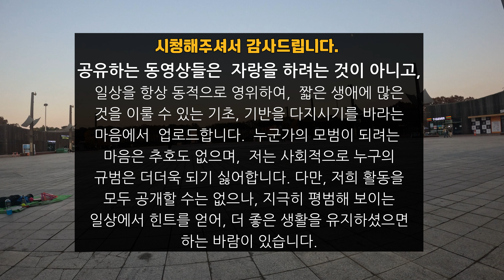올림픽공원, 셀프운동하기, 야구,플라잉디스크,오비터부메랑,피클볼 등, 혼자 하면 더 효율적인 건강운동, 혼자해도, 여럿이 해도 싫증내지 않는 운동자세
무엇이든  긍정적인 자세로 임하게 되면, 싫증이란 없는 법입니다. 그런데,  목표가 운동하는 목적에 위배가 되면, 크게 재미를 느끼지도 못하고, 심지어는 허탈하기까지 합니다.

 태만, 나태라는 표현들은  자신에게 적정한 일을 찾되, 그것이 단지 사회의 예속물로써가 아니라, 자신을 있게 한 대자연의 가르침에 응하지 못하는 데서 출발합니다.

 살면 사는 대로 의미가 있다거나 죽으면 죽는 대로 의미가 있다는 억지 가치부여는  대자연의 예속 원리(물질계의 모든 진리, 순리,  섭리)가 집단적 가치에 매몰되어서, 진실한 자아를 구현할 기회를 갖지 못하기 때문입니다.

 덜 떨어진 자(머릿속에 이런 저런 것들을 가득 집어 넣었지만, 정작, 제대로된 가치를 취한 적이 없는 자들)가 시험기술이 좋아서 소위 명문학교라고 하는 곳에 입학하고, 무슨 출세를 위한 전공에다가 국가 고시에 합겹헤서 외양을 치장했다고 해서, 그가 대자연의 독자 원리를 준행할 수 있는 최소환의 자격이라도 얻는 것은 아닌 것입니다.

 1. 운동을 왜 하느냐?
지구상의 물질계에 등장한 생명체(특히 식물체와  동물체)가 대자연(모든 우주를 가리킴)의 이치를 이행하는 것처럼 호도하는 이유는,  지도자, 권력자를 자처하는 것들이 국민들을 기롱하기 때문입니다. 국민들은 늘, 자신들이 보호받고 있으며,  자신들이 선출하였거나 인기나 각종 이권을 챙기도록 들러리를 서주었던 존재들이 자신들을 귀하게 여긴다는 착각속에 삽니다.  그래서  그들이 자신들보다 귀하다는 어처구니없는 착각속에서, 스스로를 망실(亡失)해 갑니다.

 운동을 하는 이유는 인간이 지구상에 등장했을 때부터 해온 기본적인 기능을 수행하기 위한 것입니다. 건강하게 살고 싶은 욕심은 있지만, 그것이 오래 살거나 사회적으로 겉멋을 부리도록 하는 것에 국한한다면 운동은 할 필요가 없습니다. 인간의 몸에 각인된 현재의 자아를 구현하기 위한 길고긴 흐름이 있었을 것인데,  육체적으든 유전적으로든 그 기여는 조상이라는 존재의 단독 행위는 아닙니다. 혈연을 따지는데,  혈연보다는 자신을 가까이서 지켜준 인간에 대한 존중이며, 내 자신을 만들어 낸 것은 무수한 동물체, 식물체, 무생명체(실은 모래 한 알에도 인간이 알지 못하는 형태의 생명이 깃들어 있다.)를 가리지 않고, 무수한 것들이 현재의 자아를 이루게 하였기에, 우리의 몸은 비와 바람과 구름이 쓸고 가는  모든 것들의 후예가 됩니다.

 인간들이 말하는 유전성보다는  그들이 먹는 음식이나 호흡하는 공간이나 사고하는 차원, 관점으로 인간이 형성되는 것이고, 운동은 바로 그러한 것들의 체계(길, 행로)를 깨트리지 않으면서, 또 다른 길을 찾기 위한 준비 과정이라고 보아집니다.
 운동은 최소한의 자기 열림을 실천하는 행위라는 의미입니다.

 2. 운동하면 오래 살까?
제대로 운동을 하게 되면 오래 사는 것이 아니라, 오히려 그 반대로  자연에 순응하서 살게 돕니다. 건물 내에서 바벨, 덤벨을 들고, 각종 기계 장치를 이용해서 근육을 단련시키거나 살을 빼는 행위는  잘 사는 방식이 아닙니다. 그렇게 해 서 살을 빼거나 근육을 자랑한들,  대자연의 100만 가지 관점에서 보더라도, 이는 옳은 선택이 아닙니다. 운동은 오래 살기 위한 것이 아니며, 제대로  살기 위해서 매일 해야 하는 동작입니다. 특히 힘들여서 달리는 것이 아니라, 즐겁게 달리면서 개개의 자아를 구성하는 실체(세포, 분자, 원자, 전자,  중성자, 핵, 그리고 구성이 단지 기호로만 되어 있기에, 인간의 과학으로는 영원히 접근이 불가능하고, 영원이 발견해내지 못할 가장 작은 물질체를 망라하는 것들이 모두가 즐겁게 춤을 춰야 하는 운로와 관련되어, 오히려 수명은 40년에 가깝제 조정이 됩니다.  필요이상 먹고, 마셔대면서, 그것이 건강하다는 착각은 자신의 몸의 어떤 것의 숙주가 되었는지를 모르는 까닭입니다 진실된  생명체는 그 어느 것의 숙주로 변질되지 않습니다.  그러나 저의 인간에 대한 수십 가지의 적은 수의 관점에서 보더라도 악질체의 숙주가 되지 않은 것들을 찾기가 어렵습니다. 운동하면 오래 살지 않으며, 오히려 제대로 된 생을 40세(대자연이 허여한 원기, 정기에 의해서 지지되는 생명기간) 이전에  모든 것을 이루고 섭리에 따라서 숨을 거두면  가장 크게 성공하는 것입니다. 그런데, 우리의 몸은 스스로를 죽이면 다른 무수힌 많은 악한 것들이 깃들게 되므로,  이렇게 오래 사는 것은 인간들의 자기조작으로, 살면서 자신 때문에 죽어야 하는 많은 생명체가  과도하게 먹어 대면서, 더 많은 생명체들을 공포속으로 몰아 넣습니다. 그래서 숙명은 아니지만,  '인간이 오래 사는 것은 하늘의 뜻이 아니다.'라는 말을 할 수 있습니다.

 3. 운동에 의미 부여를 할 필요가 있을까?
 운동에는 의미부여가 필요하지 않습니다. 인간의 의미(논리, 윤리, 법습, 관습, 상식, 교육)들은 대부분 아전인수격이며, 아집에 근거를 두고 있습니다. 저마다 필요애 의하여 가지고 있는 종교나 정치논리, 이념, 사상들로 서로를 물어 뜯는 것은 오로지 이기적인 행태이며, 그것을 믿는다는 것 조차가  악질에 귀의하는 것일 수도 있습니다.
 법을 운용하는 것들은 오로지 자신들을 위하여, 법리를 해석하고, 이를 토대로, 상대방을 죽이기 위한 만행을 저지릅니다. 그리고는 집에 가서는 자신이 권력의 끄나풀로 살아 가는 것이 자부심을 가지라도 아내와 자녀들을 속이고, 세뇌시키기까지합니다.  자녀를 돈이나 명예, 권력을  위해서 무엇이든지 하는 악마화된 삶을 조장하고, 자신의 책임을  저버리는 많은 부모들과, 이를 감사해 하는 악마가 된 자녀들의 행태는 어디서나 선을 가장하고, 누군가를 위해서 살고 있으며, 행동하고 있다고  언론플레이 등, 정치질 공작질을 합니다. 그런 자들은 대자연과 함께 할 자격도 없고, 내세가 기약되지도 않습니다. 그런 부패한 것들은 아무리 운동해도 사후가 열리지 않습니다.  그래서 운동은 또한 있는 그대로, 정직하며, 태어난 대로의 순수함으로 가득차 있어야 합니다.  대자연의 이치에 동홛괸 이들이에 있어서 운동이라는 말은 곧 야외활동이라는 말과 같습니다. 운동자체보다는 운동을 있게 한 수백 만년의 역사가 기록된 가슴이 뛰는 것에 의미를 찾으면 좋을 것 같습니다. 왜  내가 하늘을 떠돌다가 이렇게 지구에 착상하게 되었는지를 되돌아 보면 운동은 누구에게 인정을 받기 위한 것이 아니며, 단지, 누군가와 나누고 싶다면, 설득을 해야 하고, 그래서 선의적인 권유를 위해서, 의미 부여가 필요하다면, 이를사회를 사는 중요한 동기로서 수긍을 할 수 있겠습니다.

 4. 생활(생명활동)은 곧 운동이며,  누구에게 인정받을 필요가 없으며, 훗날 대자연의 부름에 내응할 수 있다면 좋겠다.

 운동을 하는 것은 오로지 자기 자신을 위한 것입니다.  부수적으로 자신이 있기에 생겨난 인연들에 대한 약간의 책임문제도 개재됩니다.   혈연도 인연힐 수 있지만,  결혼도 인연일 수 있지만, 그로 인하여 일어난 연대가 자신들의  미래(사후)를 확신할 수 있다면 없는 것만도 못합니다. 저마다 자신이 잘 살고 있는 것으로 믿고 싶겠지만, 자신은 선한 사람이라고 믿고 싶겠지만, 가두어 사는 존재, 사회의 한 부품에ㅐ 지나지 않는 생활, 신앙이나 정치의 속아서 자신을 망가트리고, 나타에  물들어서 인생을 탕진하는 것은 자기 자신도 버리고, 자신이 만든 거짓 장치에 걸려들어서, 덧없는 생을 살게되는 혈연을 포함한 사회적 연대로 생겨난 인연들에게도 죄가 되는 짓입니다. 사는 것이 곧 죄가 되는 자들 중에는 사회적으로 명망을 얻는 자들도 무수히 많으며, 권력자, 연예인, 종교권력자, 교육권력자, 군사권력자, 재벌 금권자,  거의 대부분의 나라에게 일어납니다.  덧없이 사는 주제에 제대로 사는 극소수의 사람들 앞에서 호기를 부리는 짓을 하는 자들도 있을 것입니다. 눈속에 들보가 끼여 있고, 황금동전을 끼고 있으니, 제대로 보일 리가 없습니다. 그런 면에서 현재 여러 나라에게 권력을 잡고, 죄없는 사람들에게 누명을 씌우고, 공정해야할 사회의 판을  좌지우지하는 권력자, 권력자의 하수인인 법관, 심지어 일부 돈벌이를 위해서 사람들을 더러운 속내를 속이고,  사람들의 현혹하는 유투버들까지 다양합니다.
 5. 야외활동이란, 여행이란?
 대책없는 여행은 야외활동이 아닙니다.  해외여행은 되도록 안하는 것이 좋습니다. 그러나 해야 한다면, 국내에서 반드시 해야하는 활동의 연장선상에서 해야합니다. 이것을 수련, 수행이라고 해도 좋을 것입니다. 거창한 명체를 내세워서 활동할 필요는 없으며, 사람의 몸을 가진 상태로는 많은 사람들을 온전하게 안내(인도)하기 어렵습니다.  모르면 아는 사람을 찾아야 하며, 아는 체를 하지 말고, 겸허로이 인생을 영위할 수 있어야 합니다.
야외횔동이란 곧 옥외활동이며, 되도록 무오염 공간에서의 건정한 몸의 움직임을 이르는 표현입니다.
공익 유투브 채널,  이인수티비, insootv, 이인수tv

1.국제공인스노우보드강습(3개국 자격증 취득)
2. 인라인스케이트강습
3. 야구캐치볼지도
4. 래프팅투어(래프팅가이드 감독관 자격취득)
5. 생존수영   (인명구조원 평가관 자격취득)
6.  플라잉디스크 무료지도
7. 승마지도
※단, 미취학아동은 단체 유료강습을 하게 됩니다.
8. 산행 리딩가이드(토종식물전문가, 주말농장관리)
9. 운세지식인(다음카카오엑스퍼트, 네이버엑스퍼트)
10, 작명, 점몽, 해몽(다음 금메달지식인, 네이버 태양신
11. 여행가, 모험가, 탐험가
12. 사진, 영상편집,
13. 에세이, 시문
14, 스포츠지식인
15. 약초, 산나물복원, 환경보호팀
16, 특수재난구조단(절벽, 급류구조 기타)
모든 종목의 강습 및 지도, 강좌는 무료이나 입장료, 임대료, 식사 등등 현지에 직접 부담해야 하는 비용은 수혜자가 부담합니다. 교육 및 강습만 무료이며, 수영장, 스키장, 래프팅, 수상스키장, 승마장 등 현지에서 들어가는 비용은 제가 대신 비용을 대납하지 않습니다. 매주 수백 명씩 교육해왔던 이력을 가지고 있습니다.  스키장에서만도 보드캠프, 보드강습을 통하여, 연인원  수만 명의 강습기록을 보유하고 있습니다. 국내에서 최조, 타의 추종을 불허하는 기록입니다.